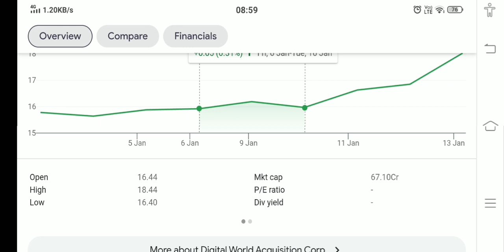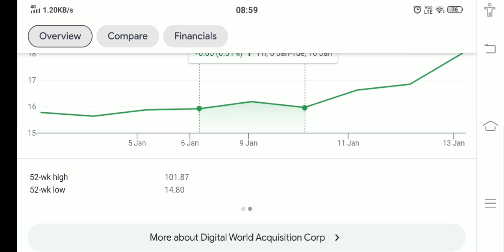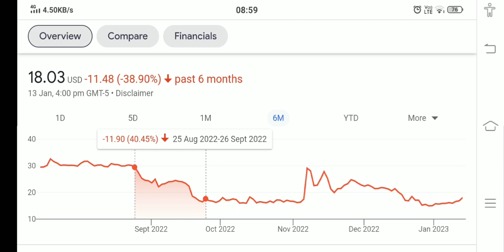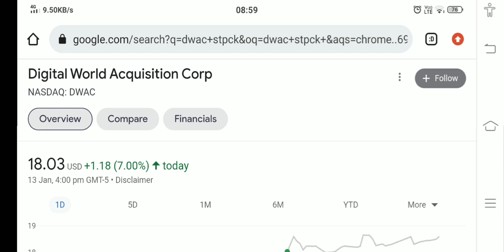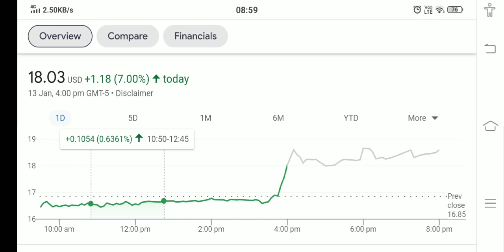DWAC STOCK ANALYSIS AND PRICE PREDICTION ?? BUY NOW !! THE TRUTH EXPOSED !!